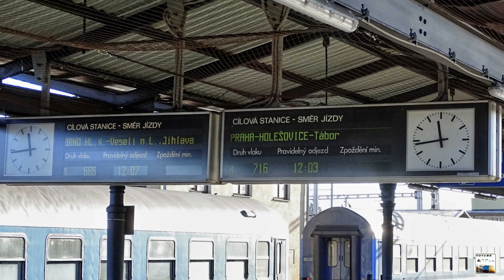České Budějovice - Veselí nad Lužnicí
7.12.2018 .od 9:20 renovace tratě Ševětín- Dynín a od 9:58 - 14:50 postup stavby dálnice D3